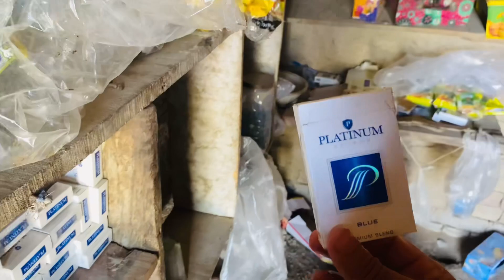Larii ho gie 😱 or mera Saraiki vlog first time 🫢